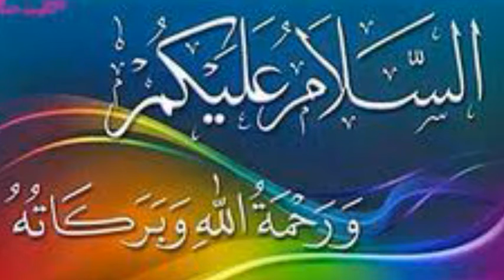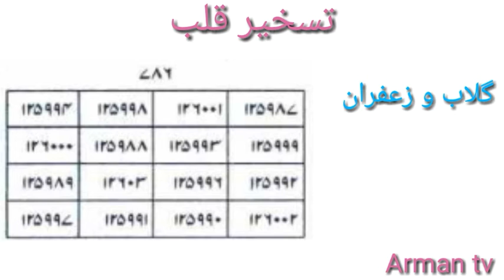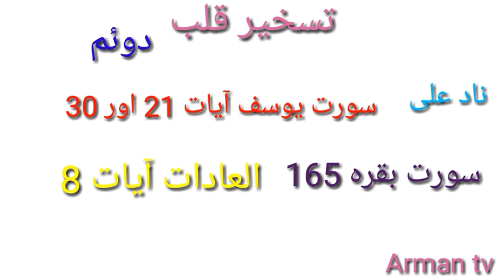bewi shohar sy nafrat karti ho uska wazifa|mian bewi me mohbat ka wazifa|mian bewi me larai...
NOTE: Naad e Ali ka koi b wazifa karna ho to uski ijazat pehly apny murshed yani peer shaib sy ijazat lazmi li jay warna is k asrat ult par sakty hain .

arman tv

bewi khawand sy mohbat na karti ho to uska wazifa
bewi khawand sy mohbat na karti ho to uska wazifa in hindi
bewi khawand sy mohbat na karti ho to uska wazifa in urdu
bewi khawand sy mohbat na karti ho to uska upay
bewi shohar sy mohbat na karti ho uska wazifa
bewi or shohar me mohbat dalne ka wazifa

main bewi me hamesha larai rehti ho uska wazifa
main bewi me hamesha larai rehti ho to uska wazifa in hindi
main bewi me larai jhagra khtm karne ka wazifa
main bewi me larai jhagra khtm karne ka wazifa in urdu
main bewi me larai jhagra khtm karne ka wazifa in hindi

main bewi k dilo me mohbat dalne ka wazifa

Armaan Tv
if you like video then please shair.